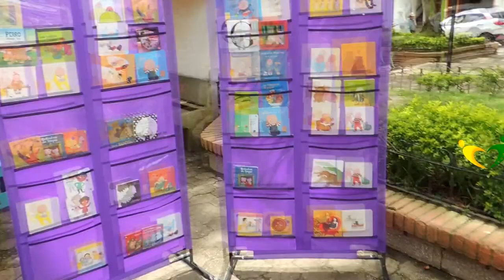Entrega de tablets Santo Domingo Antioquia